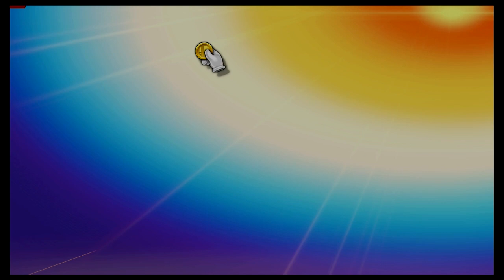Super Smash Bros Ultimate Amiibo Fights – Request #24243 Fire Emblem Battle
Shout out to Harshveer Khangura for the request, Thanks!!!  Which amiibo would you like to see battle it out next? Smash On!!! I wanted to apologize ahead of time if you do not see your requests right away. Unfortunately I'm still a couple of days behind, but I make sure I go through all the requests. Please understand I'm not neglecting any request, I go through all the requests in the order they were received, so please bare with me a little longer and enjoy this wonderful community that everyone has help me built :) Thank you for your time and patience!